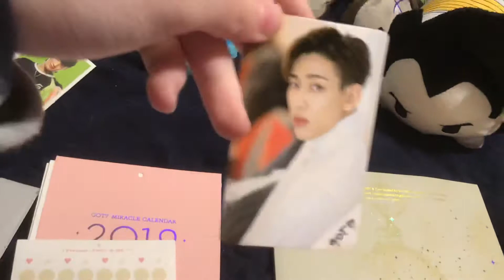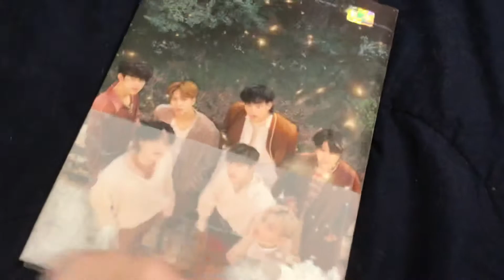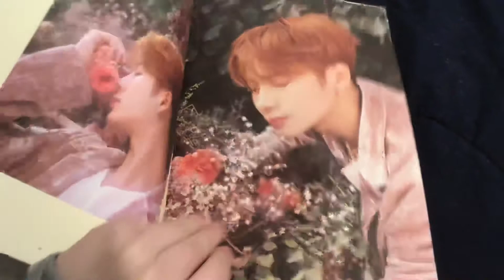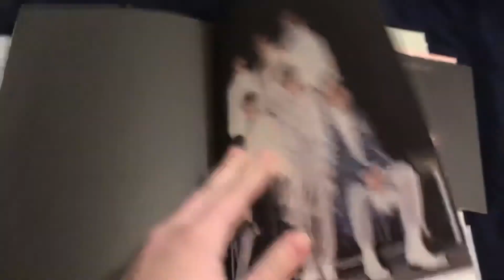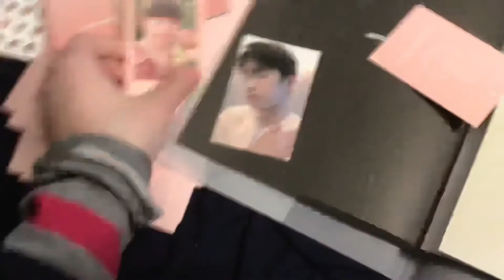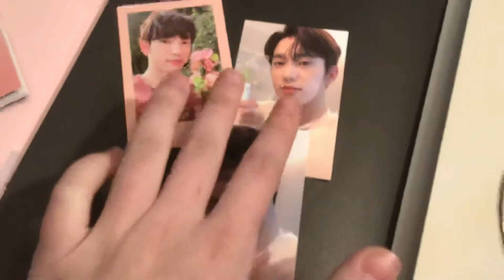GOT7 PRESENT YOU & ME UNBOXING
So many Jinyoungs I tell ya